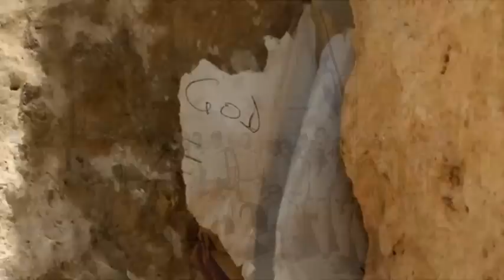God of Israel ... My Only Love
A Tribute to God ... The God of Ya'akov